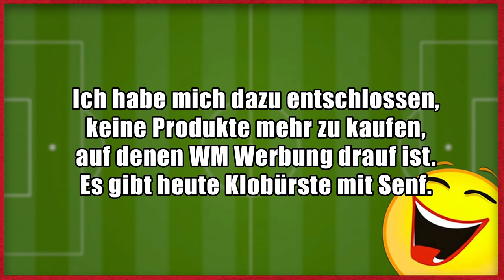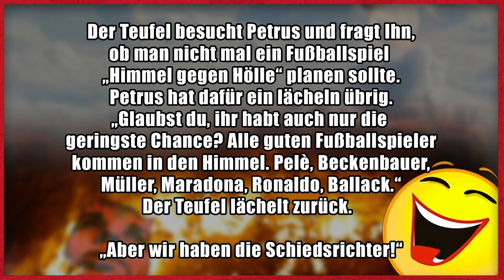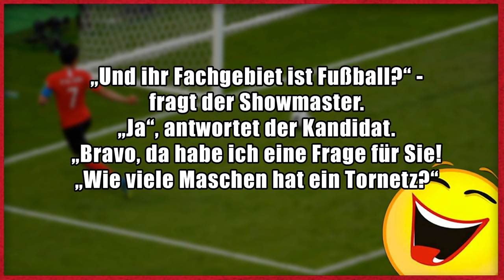Lustige Fußball Witze! | Folge 168 (WM Special!) + Gewinnspiel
Lustige Witze, heute das WM Special in 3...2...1...GO!

Dann schick einen Brief mit frankiertem Rückumschlag an:

Michael Sperling
Stichwort: MasterJam
Zülpicher Straße 227
50937 Köln